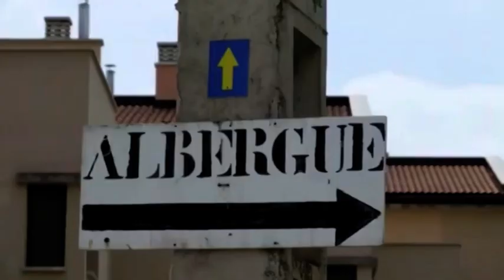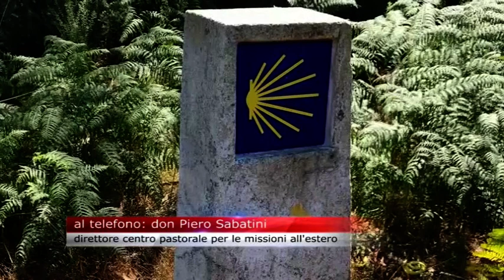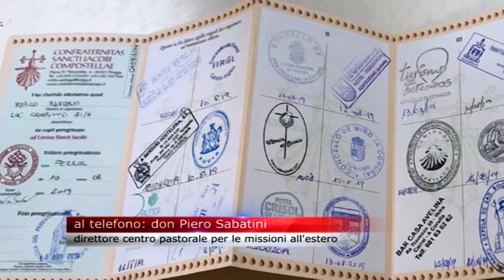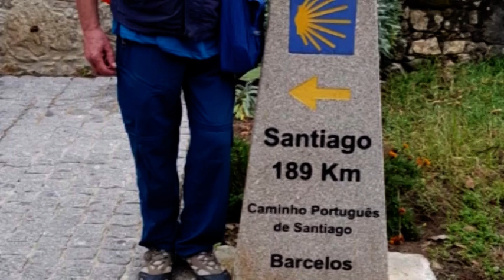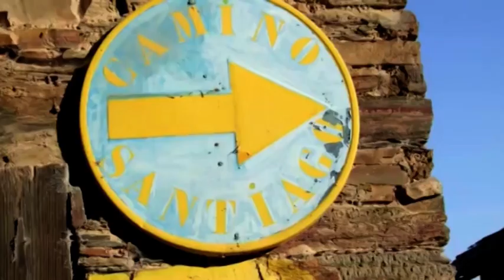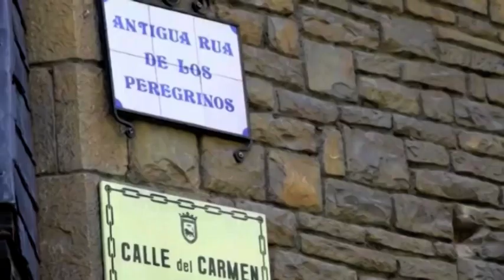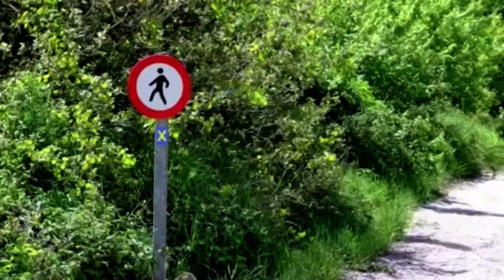TSD Focus - La testimonianza di don Piero Sabatini sul Cammino di Santiago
Nel Tsd Focus di stasera ascolteremo la testimonianza di don Piero Sabatini, direttore del Centro pastorale per le missioni all’estero della diocesi di Arezzo-Cortona-Sansepolcro, impegnato in questi giorni nel Cammino di Santiago

Servizio di Marco Alfonsi. Al telefono don Piero Sabatini, dir. Centro pastorale per le missioni all’estero. Intervista a don Danilo Costantino, ufficio diocesano pellegrinaggi

TSD Focus del 23/10/2019